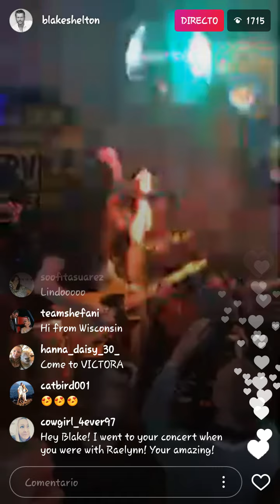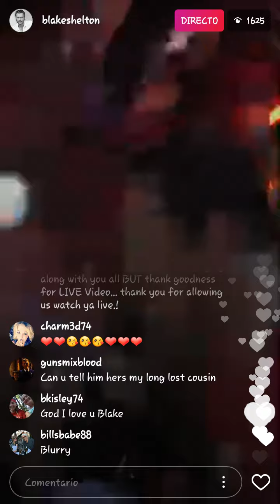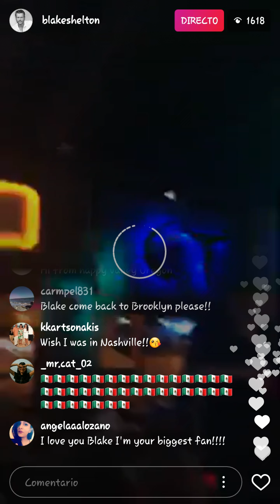Blake Shelton in Insta Live 8th June 2017